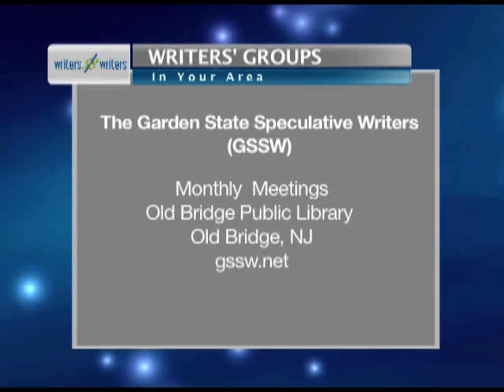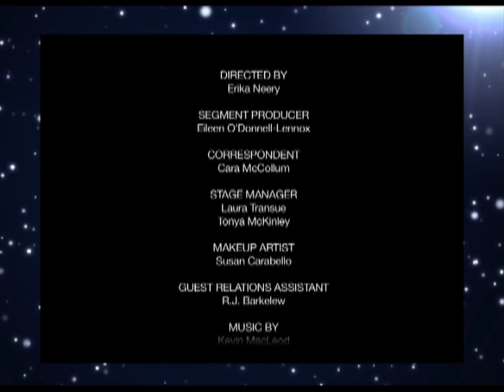Writers2Writers Show 104 - Full Episode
We'll talk with Jon Gibbs, founder of the New Jersey Authors' Network who'll share a clever way to build readers by taking part in local book signing events. And romance writer Susan Mallery is joining us with insights on writing conflict for characters. We've also invited literary agent Jessica Faust, who'll share the facts and figures when selling your book to a publishing house.